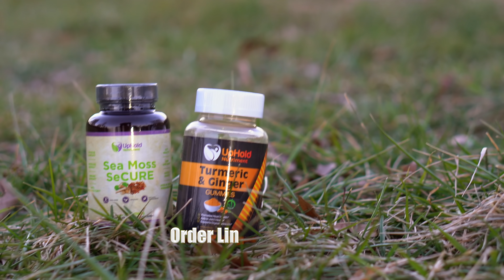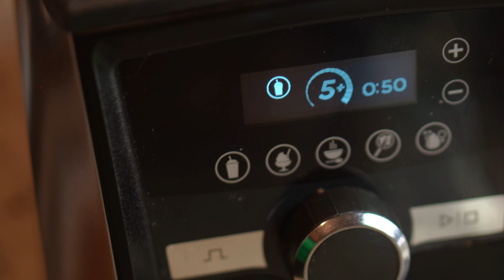Tiny Waist & weight Loss Tips & recipe | no GYM NEEDED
Seamoss Secure Capsules
(Beneficial for both Men and Women)

Magda Civil
195 maplewood ave
suite 443

👉MagMealz E-book (on sale now)-Magdacivilfitness.com